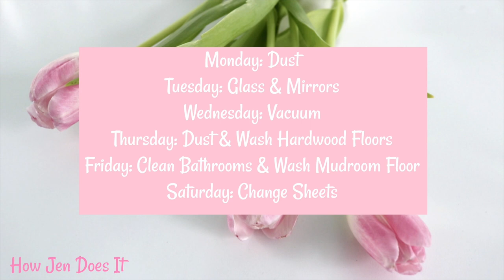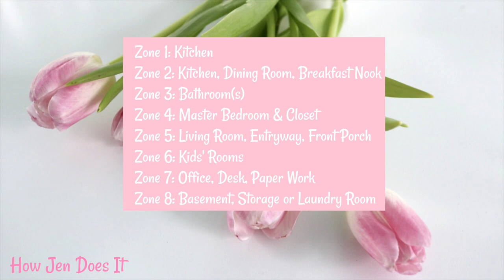My Daily Cleaning Habits | How I Keep a Clean and Organized Home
A few daily cleaning habits allow me to keep my home clean and organized without spending all day cleaning!

*This is from when I cleaned my whole house in one day.

What I'm Wearing:
Nail Polish
Eye Shadow
Eye Liner

Filming and Lighting Equipment That I Use:
Voiceover Mic
Ring Light